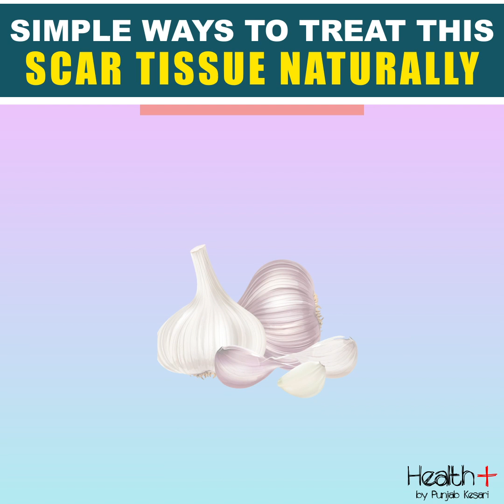Simple Ways To Treat This Scar Tissue Naturally